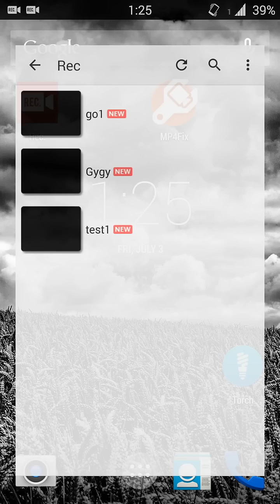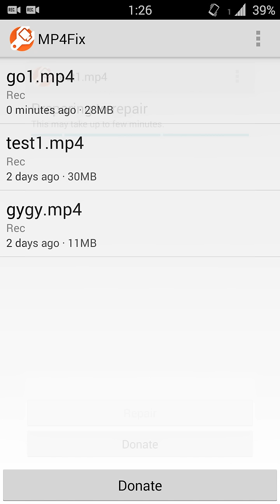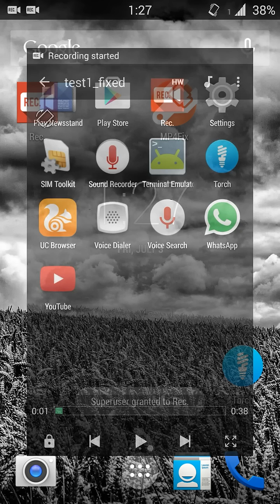'Can't Play This File'- Fix for Android !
Here is a short video on how to fix 'Can't play this file' error on Android,which usually appear because of a corrupt video file

The app used is MP4Fix available in the Google Play store and it's free.

Also ,you need an extra reference video clip that is also recorded by the same app you used to record the corrupt video.

If you couldn't find the extra video clip needed, then you need to separately record a couple second video with the same settings as that of the corrupt video.